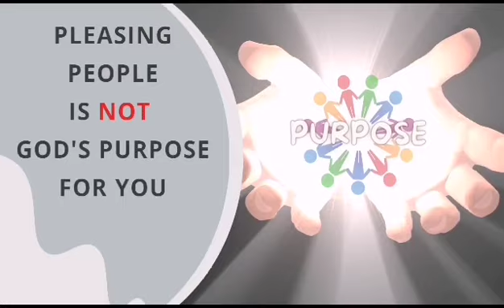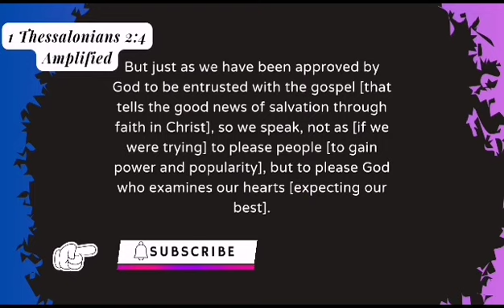PLEASING PEOPLE CAN BE A DISEASE | Hendrina